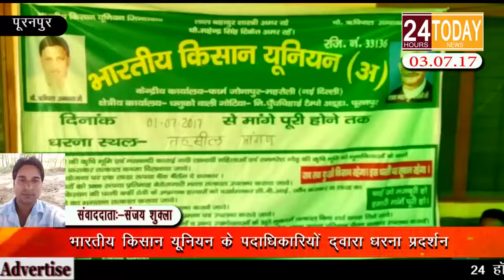24hrtoday Breaking News:- किसान यूनियन के पदाधिकारियों द्वारा प्रदर्शन Report By Sanjay Shukla